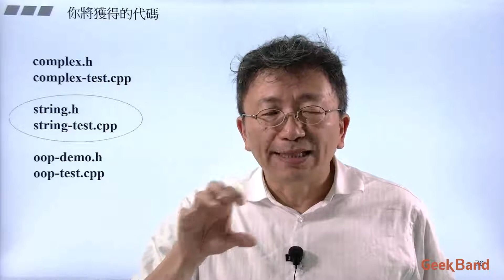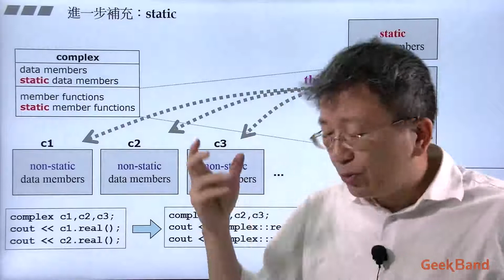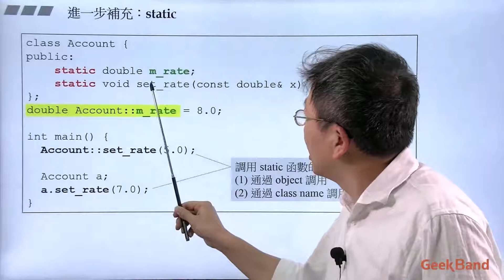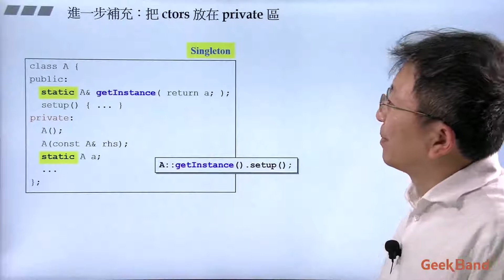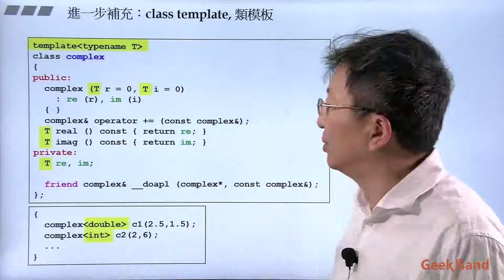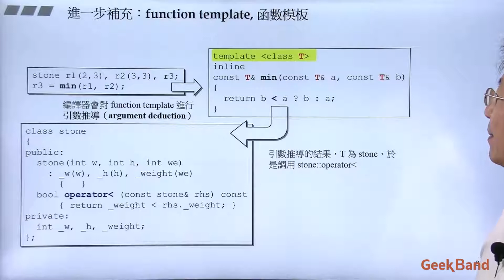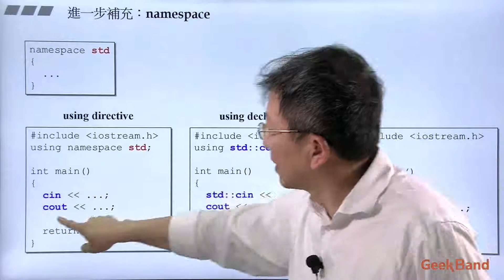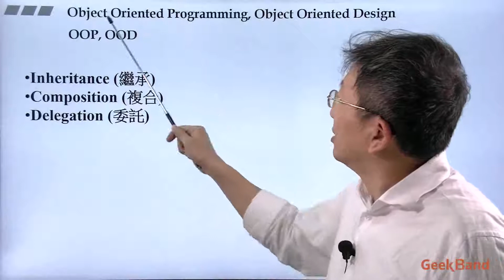10 扩展补充：类模板，函数模板，及其他